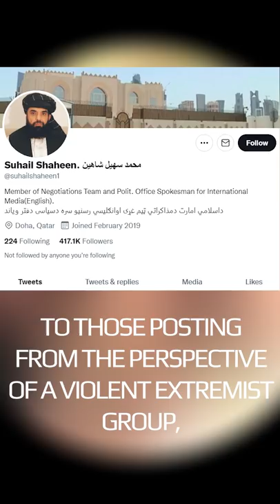“Taliban” Gets Ligma’d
Taliban & twitter go head to head.